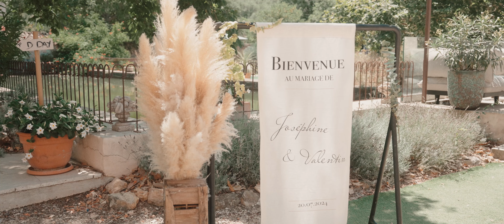Wedding video - Joséphin & Valentin (Provence, Côte d'Azur - France)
My dear Joséphine and Valentine, your love that has lasted for ten years is the greatest inspiration. You are amazing, so kind, and overflowing with mutual respect for each other. Your wedding was the icing on the cake of your entire beautiful journey through life together.
In the sunny vineyards of Brignoles in the south of France, in the elegant Provence, a wedding story was born. Blooming roses, fragrant orchards and the omnipresent sound of nature. The fun and endless relaxation of the guests gave the day the most beautiful vibe.

*Classic Love Story + extra couple shooting in Gorders, France.